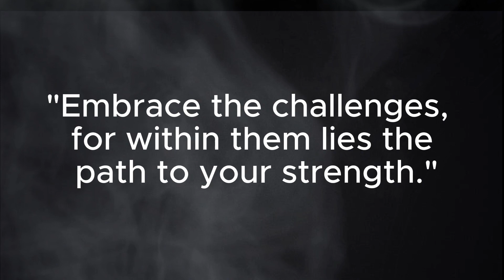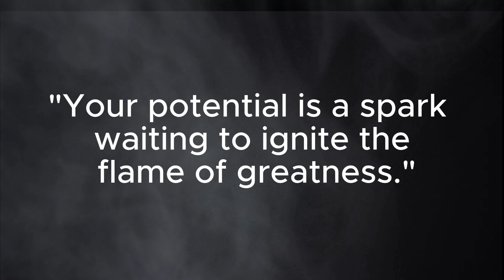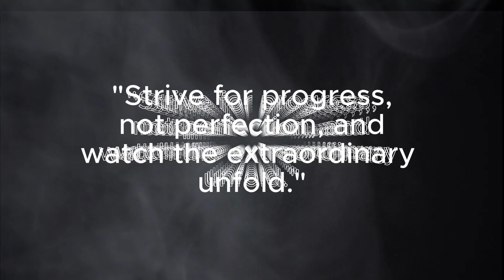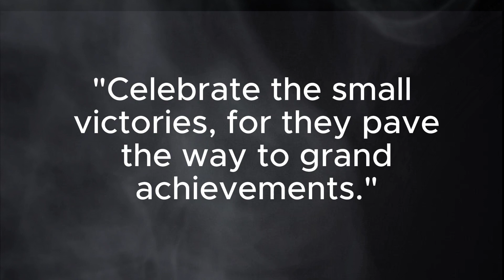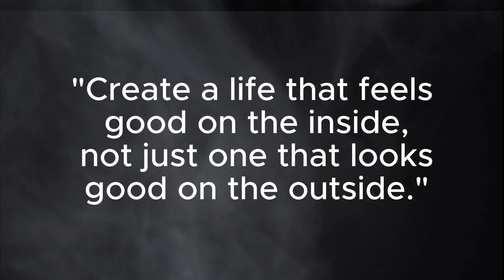35 Life Lessons Albert Einstein's Said That Changed The World|US Quotes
35 Life Lessons Albert Einstein's Said That Changed The World|US Quotes

35 Life Lessons Albert Einstein's Said That Changed The World

US Quotes

🚀 Prepare to embark on a journey through the profound insights and timeless wisdom of one of history's greatest minds, Albert Einstein. In this captivating video, we explore the life lessons and pearls of wisdom that defined Einstein's extraordinary journey.

🔍 Delve into the depths of Einstein's philosophy as we uncover quotes that transcend generations and resonate with the essence of human experience.

🌌 Join us as we reflect on Einstein's unparalleled intellect, curiosity, and perseverance in the face of adversity. From his groundbreaking scientific discoveries to his profound reflections on the human condition, each quote offers a glimpse into the extraordinary life of a true visionary.

🚀 Let Einstein's words inspire you to embrace curiosity, challenge convention, and pursue your passions with unwavering determination.

 Thank you for joining us on this enlightening journey. Together, let's uncover the timeless wisdom of Albert Einstein and apply it to our lives with purpose and meaning.